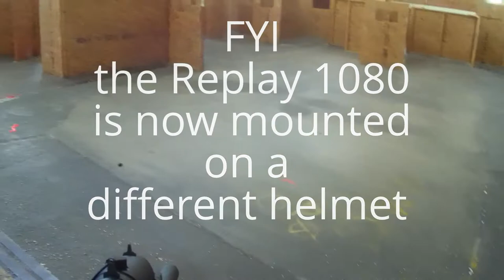Tac City South Replay action Cam footage.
Loaction: Tac City South Airsoft

This is continued video footage using the action cam Replay 720/1080 only this time I have a second helmet that has a rail mount better aligned for 1st person view for the RePlay 1080 (set at 30 FPS).

Producer: David L Llacuna
Media Relations/ Anthony Dominguez, Johnny Duran, Terrence Smith, Mitzi Walling
Product Reviewer/  Alex Burris, Taylor Nash, Brandon Moody/ David L Llacuna/ Sean Reilly
Video/photojournalist / Ryan Balbuena/ Matt Haskell
Grip/ Greg Gollnick, Aaron Gill
Camera man: Julio Hernandez, Robert Zuniga